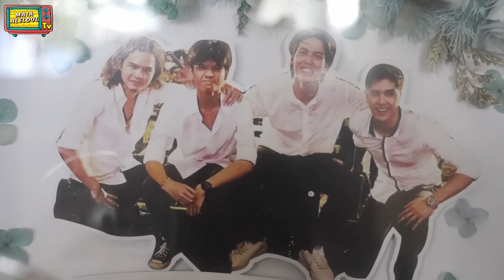KEPINCUT STYLE 70-AN , DUL JAELANI LANGSUNG TAWAR BAJU KOLEKSI XAVIAR !! TOTAL HINGGA RATUSAN JUTA?!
Gaya nyentrik Dul Jaelani menghadiri acara Press Release Mini Album Axl Ramanda : ala 70-an !! Koleksi Xaviar pun ikut diincar, rela bayar hingga ratusan juta?!

Lagu terbaru Dul Jaelani dan Axl Ramanda, ternyata terinspirasi dari kisah nyata loh!! Gimana komentar Tissa atas hasil karya terbaru Dul?? Yuk nonton selengkapnya disini..